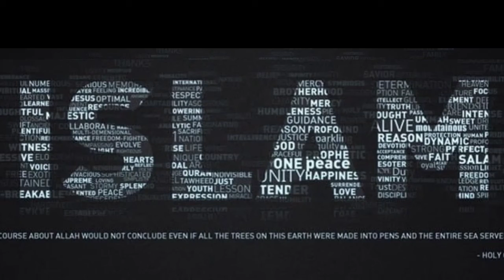Mustafa Jan-E-Rehmat Pe Lakhon Salam | Beautiful Salam | Faizi Duniya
Hindi naat Shareef

 Welcome to Official youtube channel of "Faizi Duniya"

अपने गाँव / शहर के जलसे,कव्वाली की वीडियो रिकॉर्डिंग के लिए राब्ता करें! :-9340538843

About " Faizi Duniya "
The aim of creating this channel is to spread Islamic knowledge to the world. therefore if you like our video's make sure you subscribe to the channel and share as much as you can.

Managed by
Md Warish Akhtar

Cameraman:- Rehan Khan
Video edited by:- Md Warish

Hindi naat,
Naat  in hindi,
Latest naat,
Latest kalam,
Latest bayan,
Naat in hindi,
Mustafa jane rehmat pe lakhon salam,
Mustafa jane rehmat,
Salam,
Islamic salam,
Beautiful salam,
Mustafa,